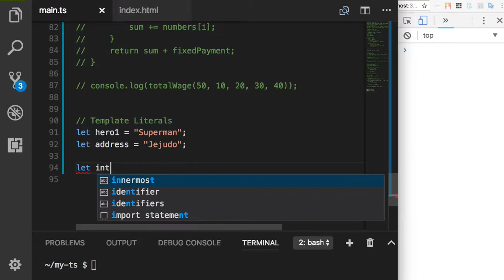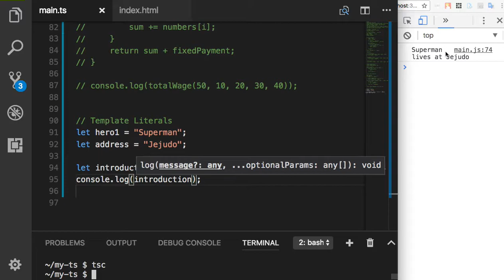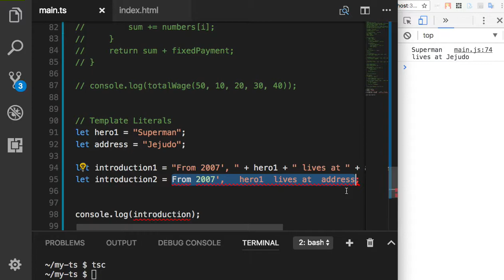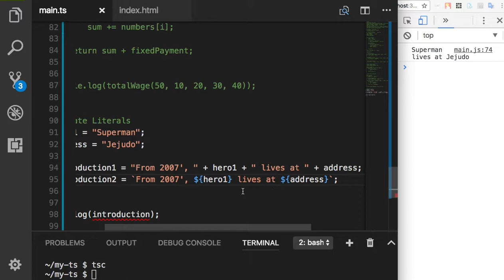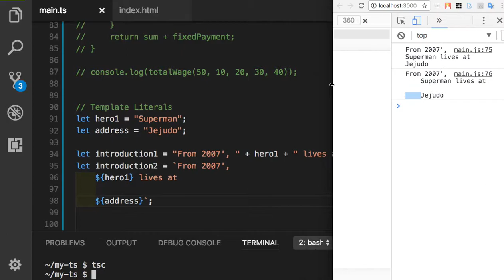TypeScript 022 Template Literals